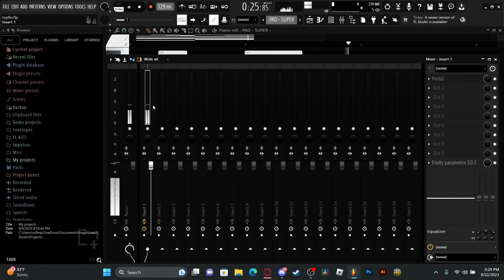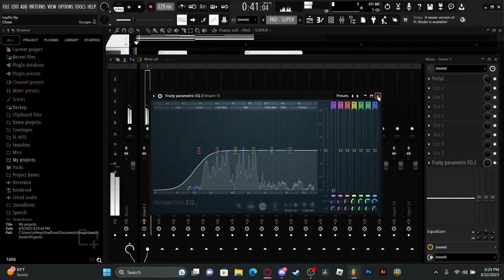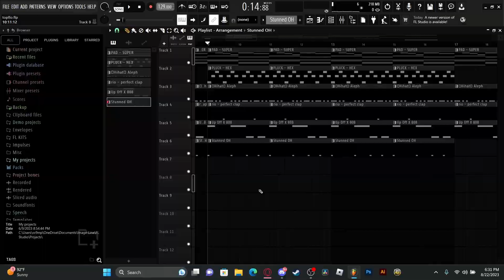HOW TO MAKE AMBIENT BEATS FOR DESTROY LONELY | FL studio tutorial